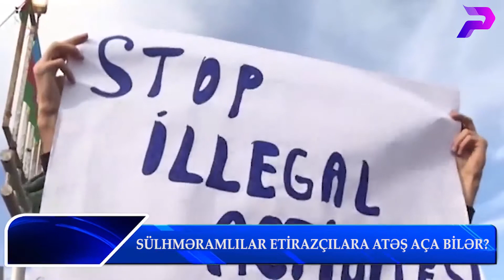SÜLHMƏRAMLILAR ETİRAZÇILARA ATƏŞ AÇA BİLƏR?